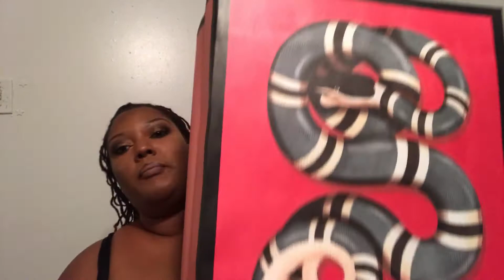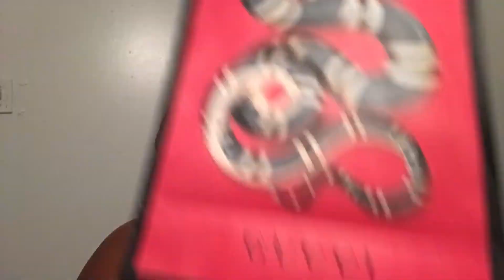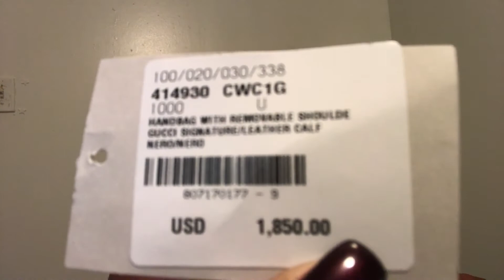Gucci GG Signature Hobo Handbag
Gucci GG Signature Hobo Handbag $1850